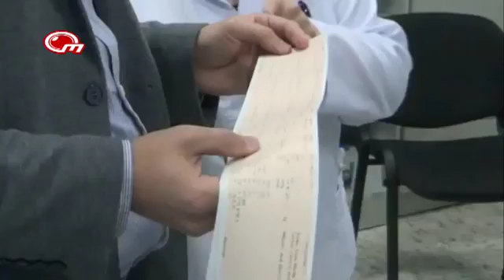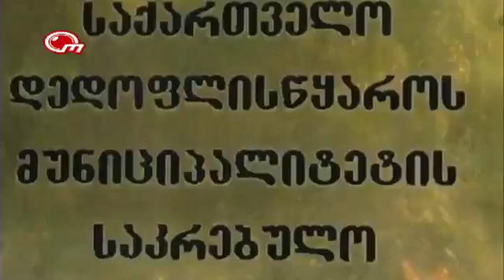თოქ–შოუ „კახეთის საათი“#16 ეთნიკური უმცირესობების ინტეგრაცია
რეგიონის ამბები: სტუმრად: თამარ ჯანგულაშვილი, თბილისის სასწავლო უნივერსიტეტის პრორექტორი; ანი სპარსიაშვილი, სტუდენტთა დემოკრატიული კავშირიდან. წამყვანი: ილია მარტყოფლიშვილი. 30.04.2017